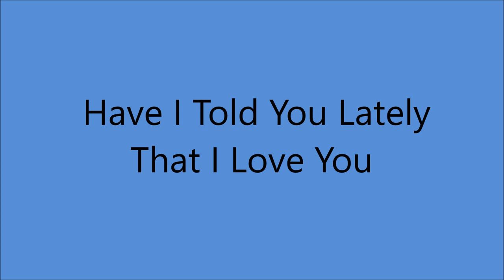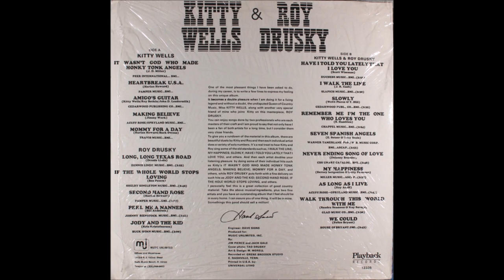Kitty Wells and Roy Drusky - Have I Told You Lately That I Love You [c.1985].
[Written by Scotty Wiseman]
1st  Performed 1944 in the Movie "Sing Neighbor Sing"
   by Lulu Belle and Scotty
 First  Recorded 1 November 1945 by Gene Autry
              Recorded December 1945 by Lulu Belle and Scotty

Issued on  LP  "Kitty Wells and Roy Drusky" [1986]
Also Recorded  1967 [Kitty Wells and Red Foley]

Kitty Wells [vcl duet/vcl refrain]
Roy Drusky [vcl duet/vcl solo]  others unknown
Producer :  Jim Pierce and Jack Gale